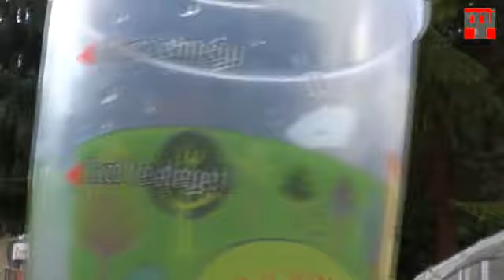Gombaszögi Nyári Tábor 2013 - Az első verebek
Megérkeztek az első verebek a 2013-as Gombaszögi Nyári Táborba

Készítette: Monozlai Flóra. Vágó: Haraszti Mária